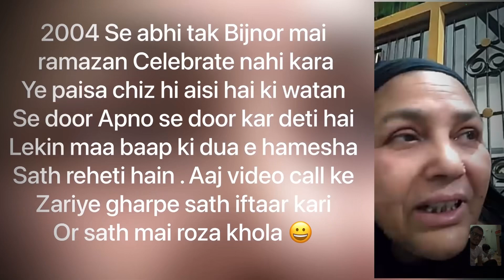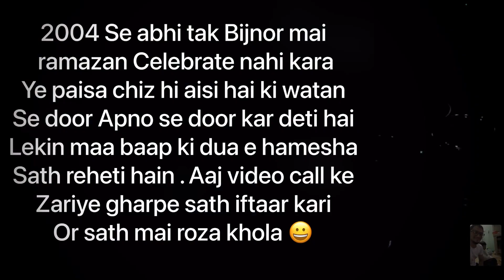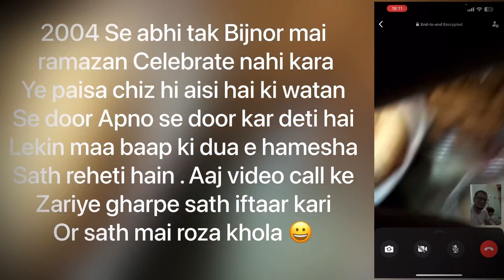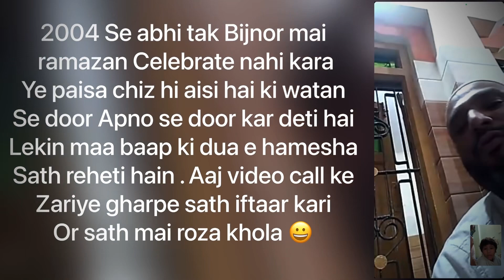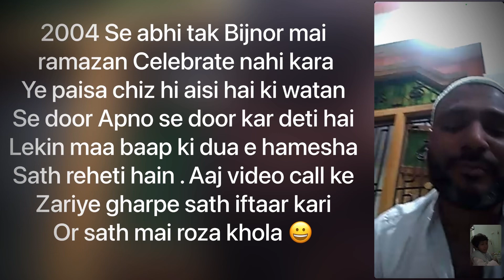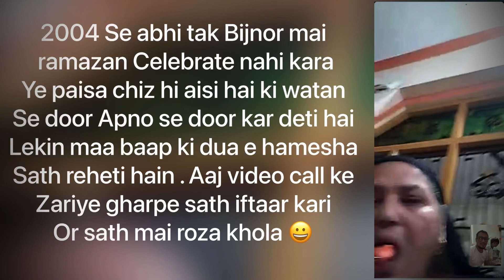14 saal ke baad Ammi Papa ke sath Iftaar kari Iftaar Party With Family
2004 Se abhi tak Bijnor mai  ramazan Celebrate nahi kara Ye paisa chiz hi aisi hai ki watan Se door Apno se door kar deti hai  Lekin maa baap ki dua e hamesha Sath reheti hain . Aaj video call ke  Zariye gharpe sath iftaar kari  Or sath mai roza khola 😀